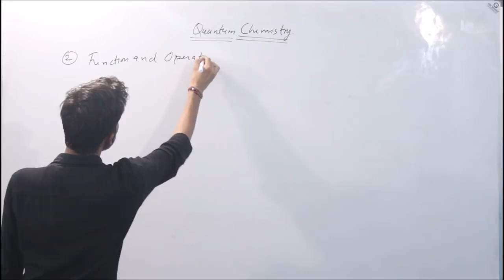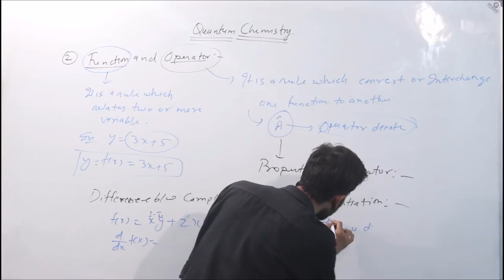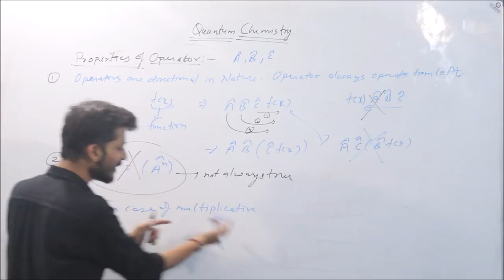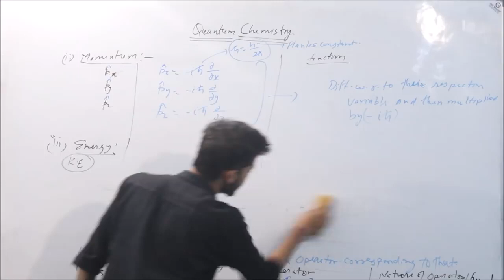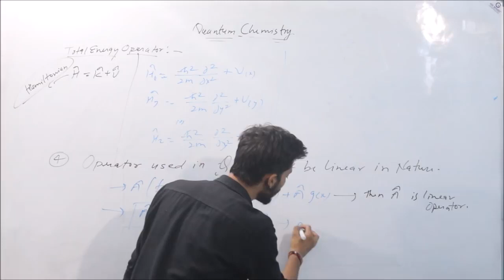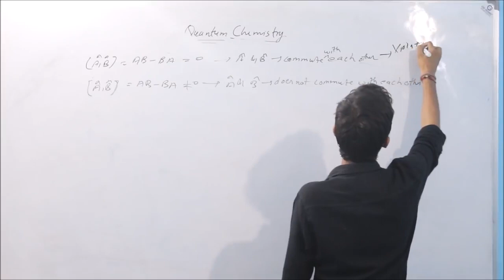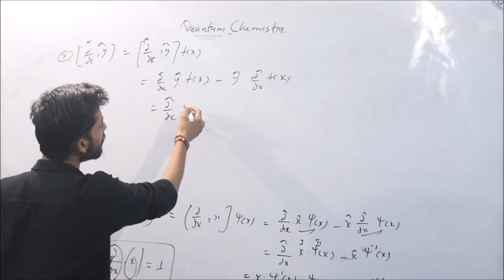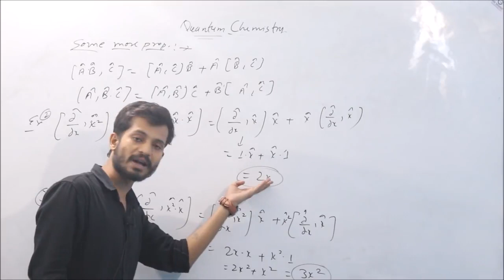Quantum Chemistry || Lecture 2 || IIT JAM | DU | BHU | NET | By Deepak Sir